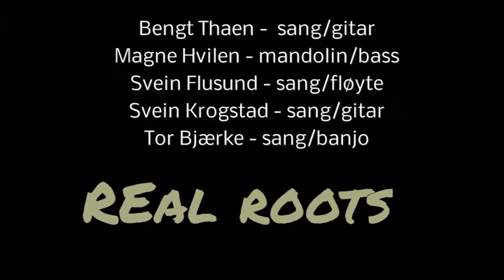Real Roots 2016 10 31 c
Real Roots